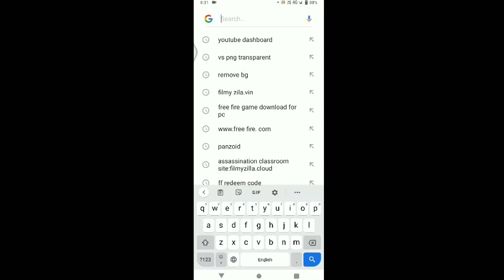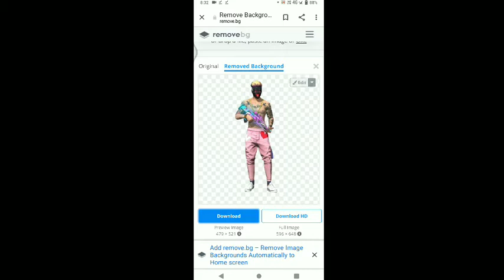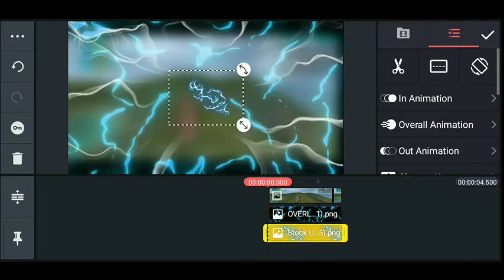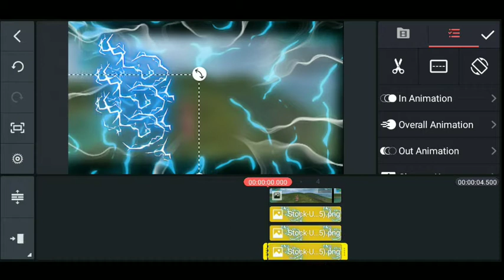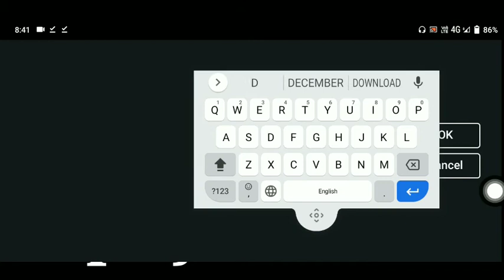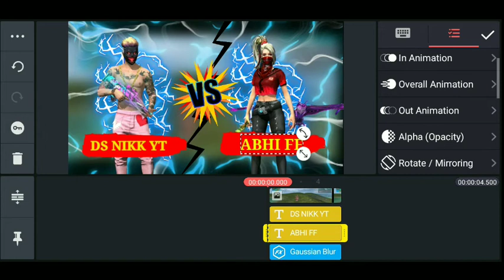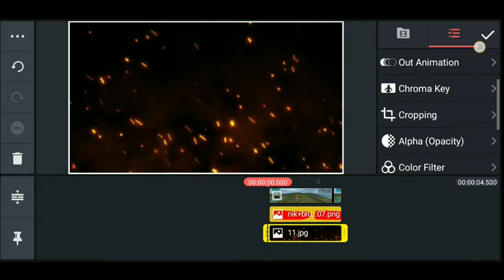HOW TO MAKE YOUTUBE VIDEO THUMBNAIL //LIKE THIS//ON KINEMASTER 1VS1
Freefirethumbnail, how to make gaming

1.Garena Free Fire Indonesia Live 🇮🇩
2.Garena Free Fire Brazil Live 🇧🇷
3.Garena Free Fire Brasil Live 🇧🇷
4.Garena Free Fire India Live 🇮🇳
5.Garena Free Fire Singapore Live 🇸🇬 6.Garena Free Fire Thailand Live 🇹🇭